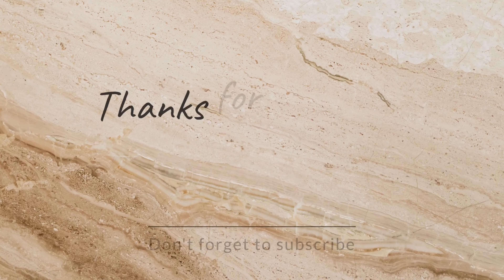deep clean my house with me deepcleaning #2024